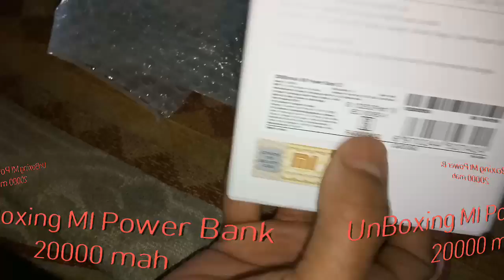Unboxing MI power Bank